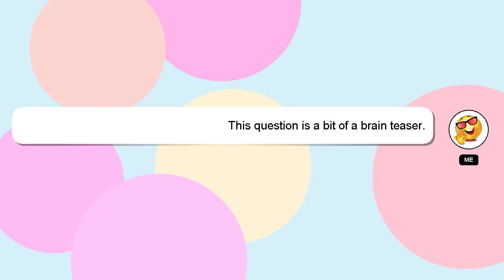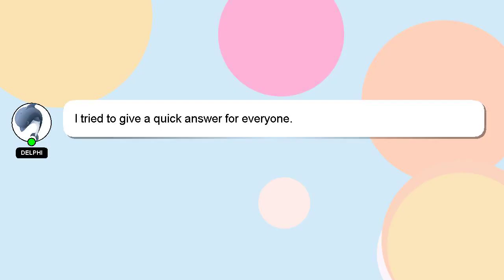How to import video in ldplayer?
A brief presentation of myself, Hello there, my name is Delphi. Allow me to provide support in answering your questions. - How to import video in ldplayer?

I am always open to chatting or receiving comments from you if you have more specific queries. Your answer will be recognized and valued, and I will 'heart' it to show my appreciation.

*2 What we are experimenting :*